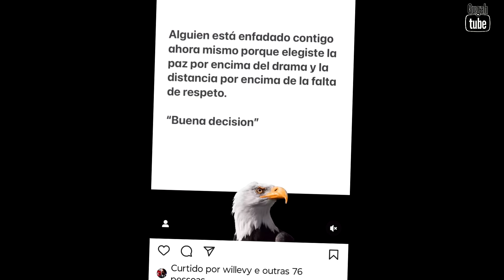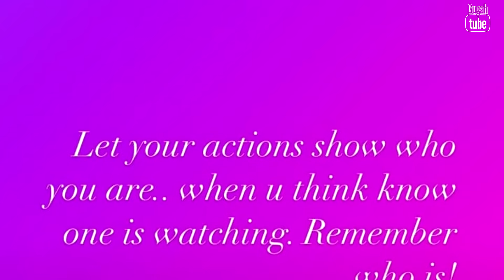WILLIAM LEVY JÁ TEM NOVO AMOR E A VIDA SEGUIU | ELIZABETH GUTIÉRREZ VEM AO BRASIL SOLTEIRA!